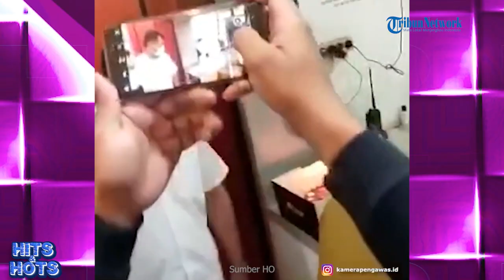Laporannya Tak Kunjung Diusut, Pria Medan Bawakan Kue Ultah ke Kantor Polisi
Beredar sebuah video menunjukan seorang pria yang membawa kue ulang tahun ke Polrestabes Medan.

Namun, bukannya untuk merayakan ulang tahun seseorang, aksi itu sebagai bentuk protesnya dikarenakan laporan kasus yang diajukannya sejak 2019 tak kunjung diusut.